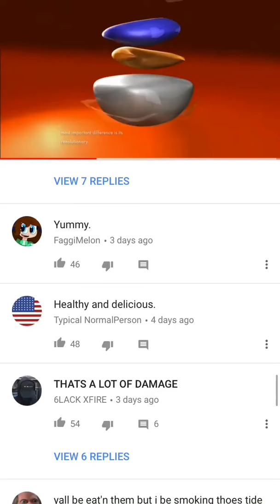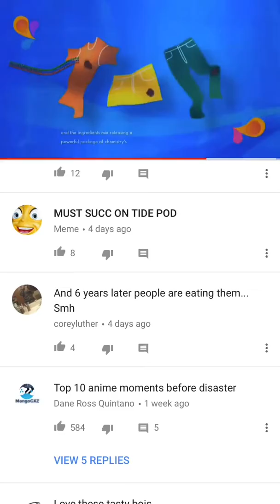This is the world we live in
s n a c c